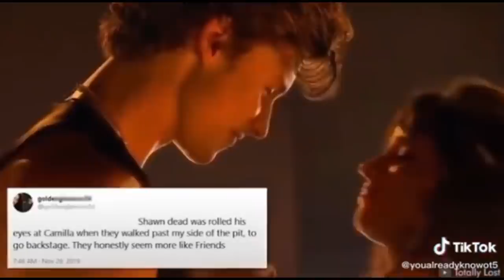CAMILA ASSUME LAUREN, LAUREN EXPÕE CNIZER, CHACOTA INTERNACIONAL l DESCARGA DO DEBOCHE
CAMILA ASSUME LAUREN, LAUREN EXPÕE CNIZER, CHACOTA INTERNACIONAL, PLANTÃO SAPATÃO